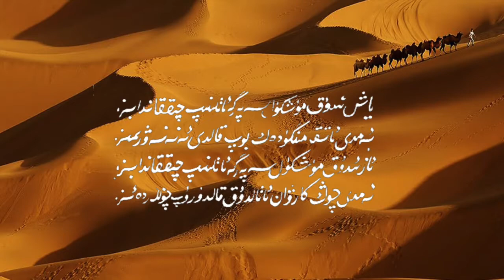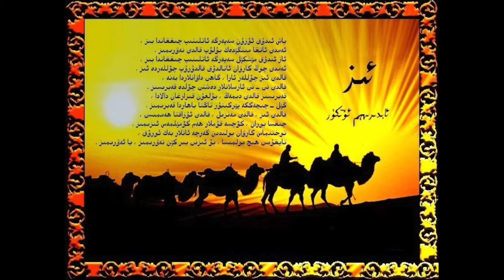Iz - 6 qisim (Abdurehim Ötkür)